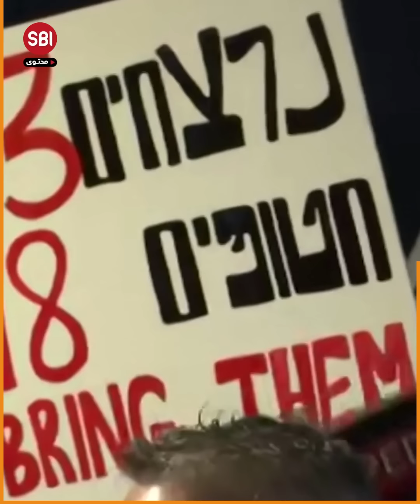خطة إسرائيل للقضاء على أنفاق حماس